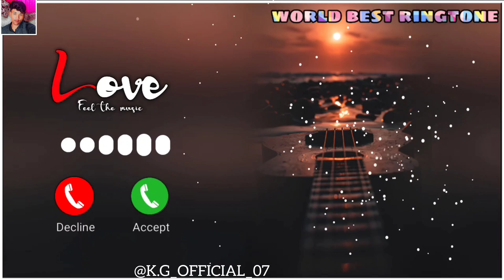Ye maana meri jaan mohabbat saza hai ringtone | best instrumental ringtone | viral ringtone